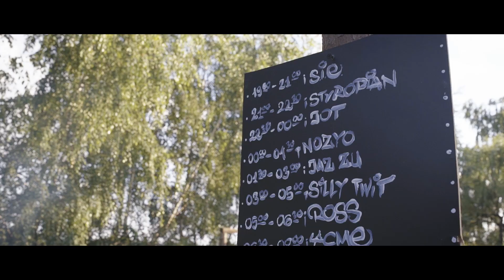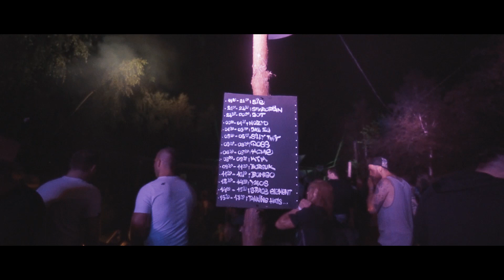Noc Kupały V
Miejsce:
Cypel
Materiały:
Peter / WCJ
Montaż i Produkcja:
Peter
Muzyka:
S.I.E. - Pożegnanie z folkiem
Silly Twit vs Chudl - Endless Possibilities